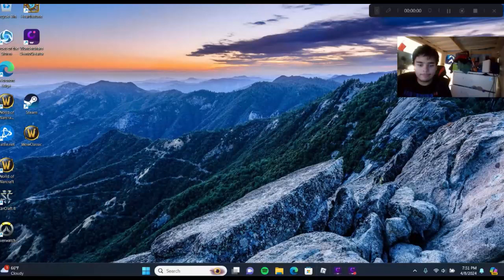My New Car Car Dealership tycoon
For age 13